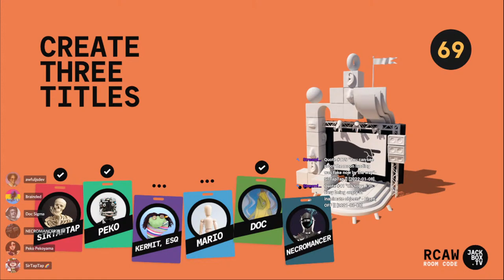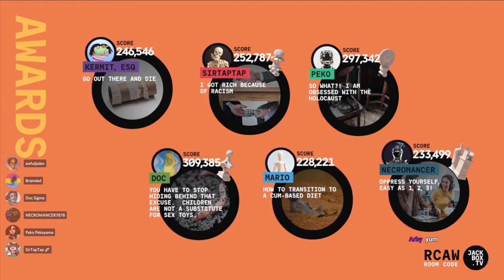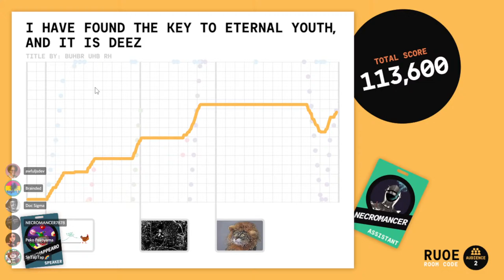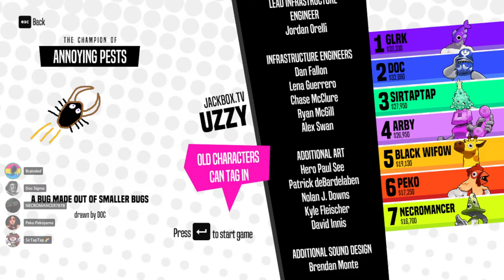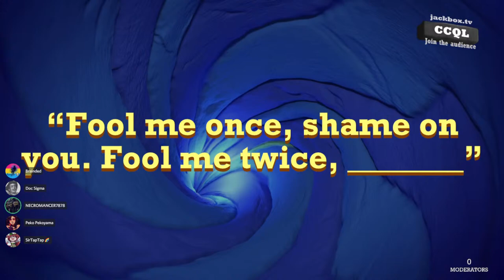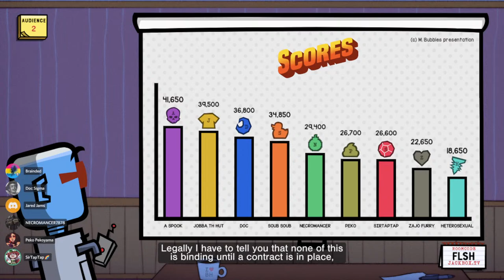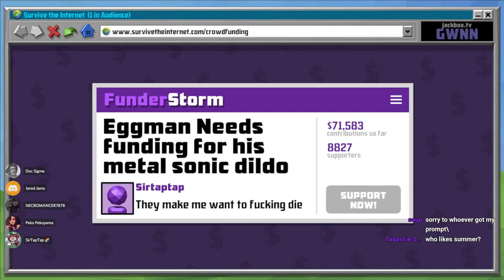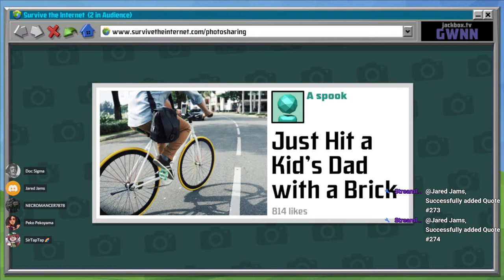🔴CRINGE | Talking Points, Quiplash, JobJob | Jackbox #31 | Board Game Night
Jackbox with the discord gang! Featuring Himiko

🕒 Timestamps 🕘
Jackbox Party Pack Setup 00:00
Talking Points 1 4:04
Talking Points 2 35:35
Champ'd Up 1:09:58
Intermission (Himiko Moment) 1:27:24
Quiplash 3 1:35:11
Quiplash 3 Round 2 1:54:09
Intermission 2:10:00
JobJob Round 2:18:36
Intermission 2:42:44
Survive The Internet Round 1 2:48:14
SurviveThe Internet Round 2 3:05:52
🔗 Links & Social 🌐

awfuljsdev
Jacob Millspaugh
Mark Rose
Mira
Cynthia Zhang
Megan Cranbrook
Valla Bernhardt
RushiEin
RhythmJigoku (Tamra)
John Anderson
DTale
Reese B
Kimberley
Rachel Hopp
musique
SeaWorldGirl
Saundra Claster
Jennifer
Sharon Carleton
Daniel Wile
Kat
Stepsaz
Tim Stone
Doc Sigma
bp
FAE